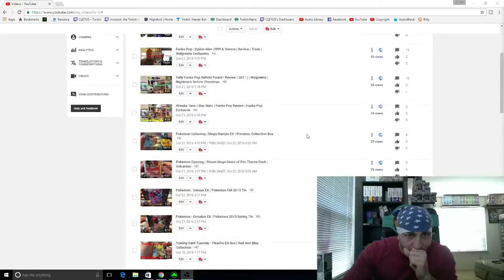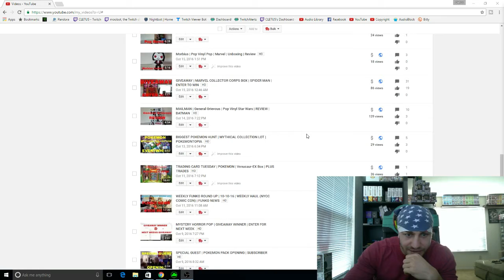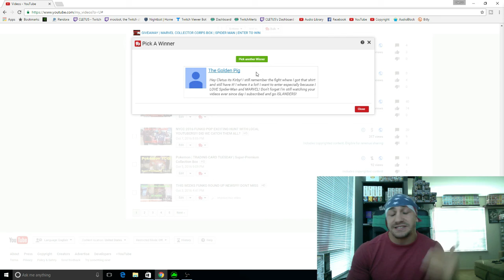Marvel Collector Corps Box | Giveaway Winner | Spider_Man